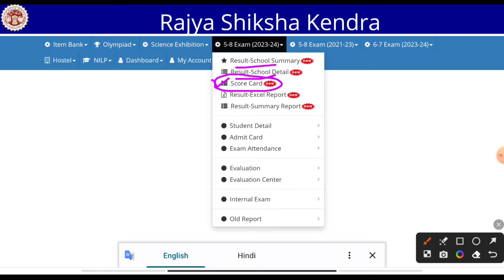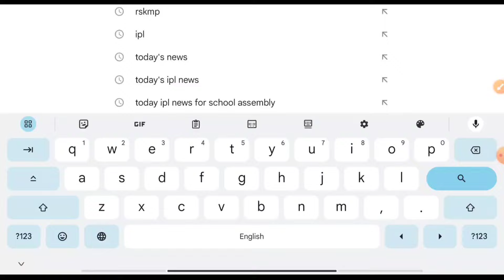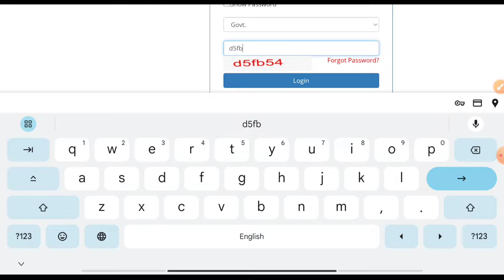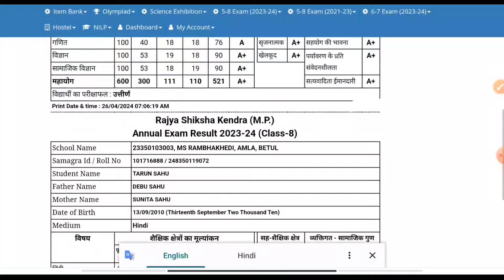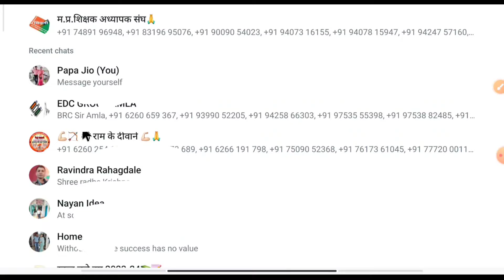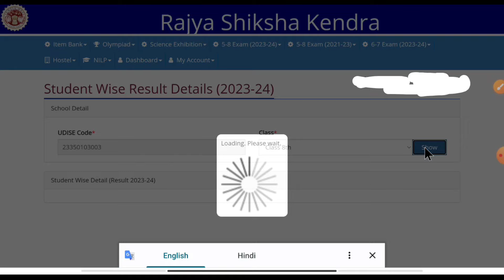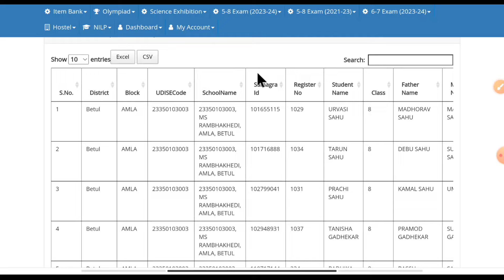कक्षा 5वी / 8वी वार्षिक परीक्षा के छात्र-छात्राओं का score card कैसे upload करें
कक्षा 5वी / 8वी वार्षिक परीक्षा के छात्र-छात्राओं का score card कैसे upload करें एवं pdf download कैसे करें